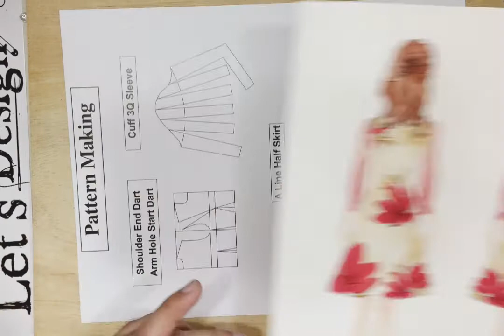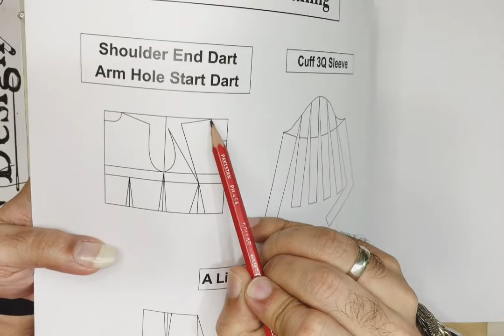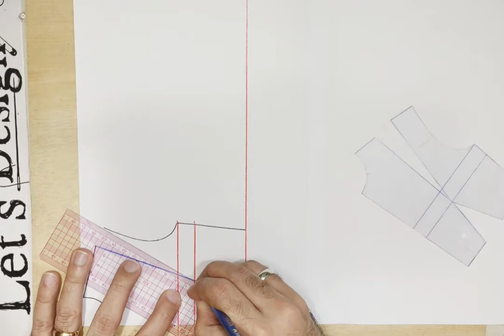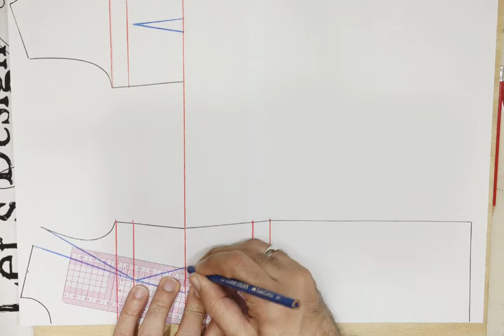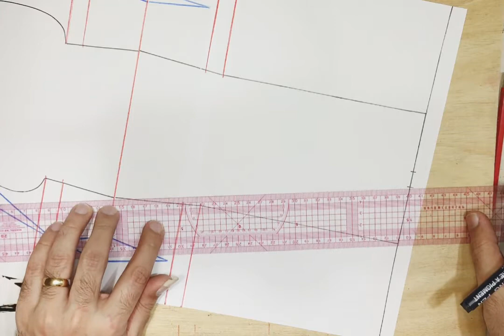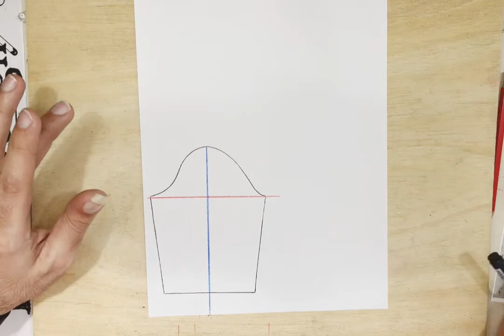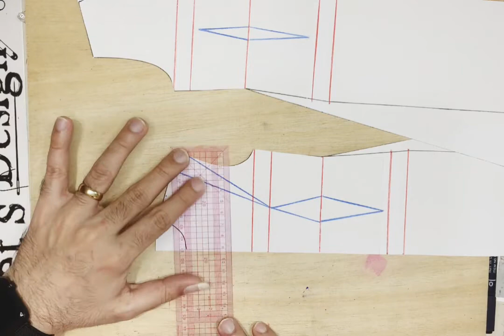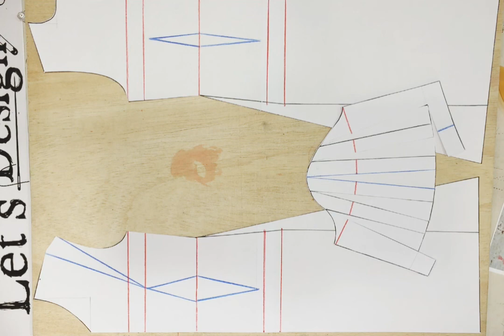Fashion Design 2nd Month 6th Week Part 3 Pattren Making